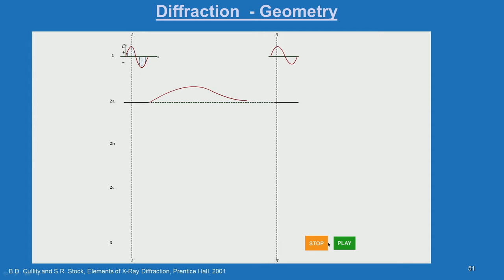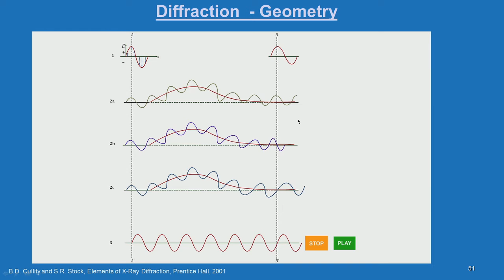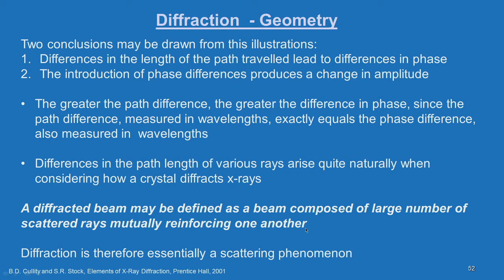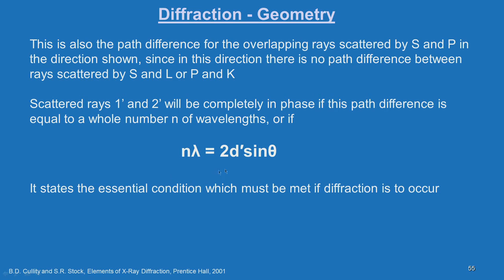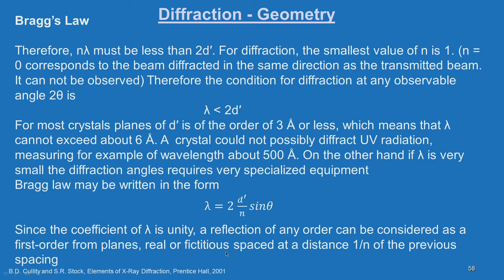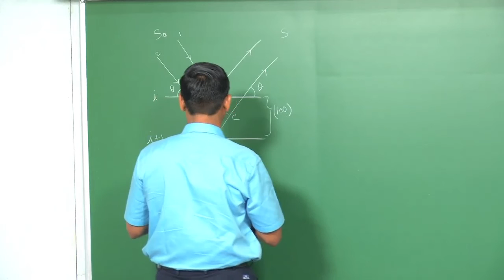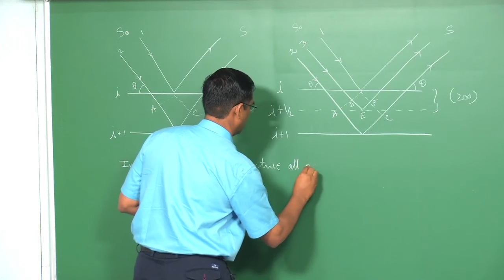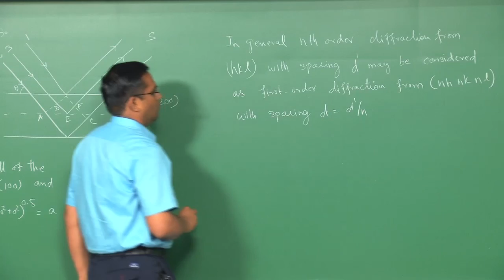Bragg's Law Derivation